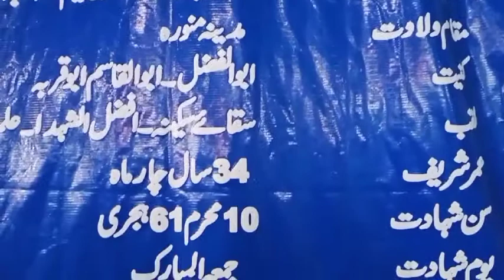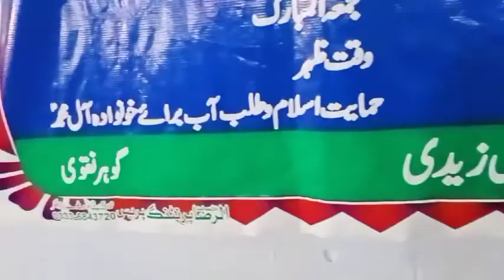shia 8 or 9 muharram ul haram ka juloos Kyon manate Hain || MR VeLLa 2021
شیعہ 8 اور 9 محرم الحرام کا جلوس کیوں مناتا ہے

امام حسین علیہ السلام کی محبت میں نیاز کا انتظام